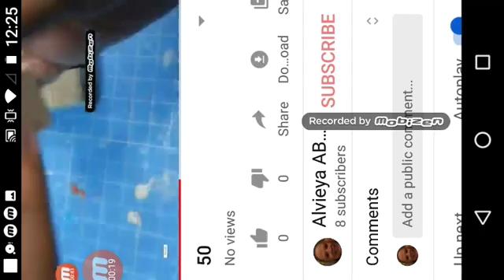60, 70, 80, & 90